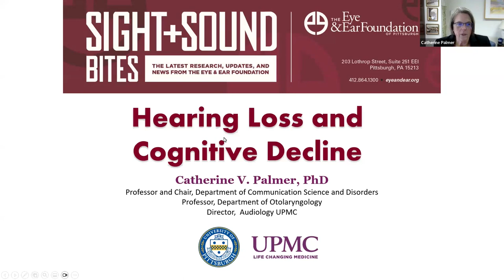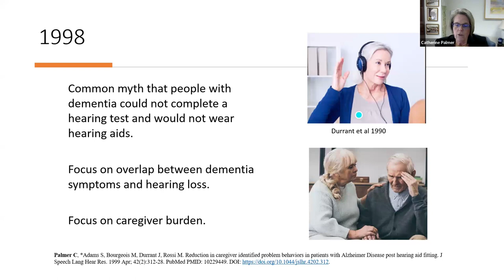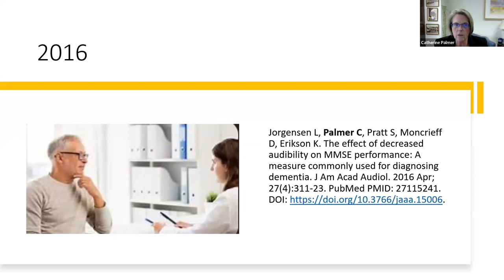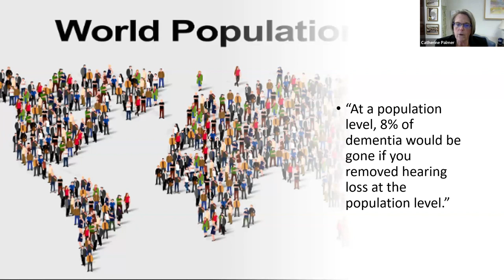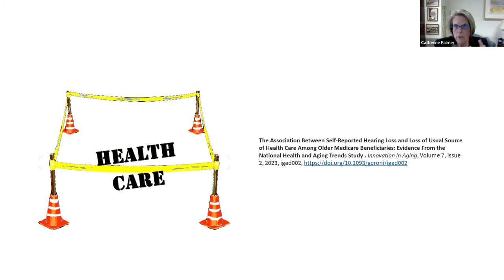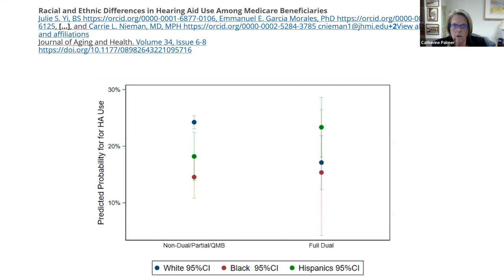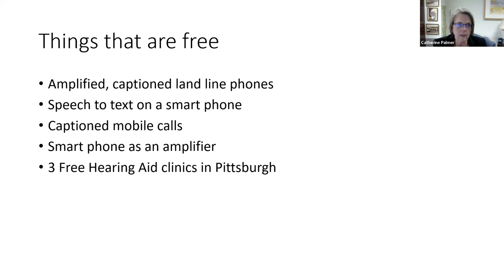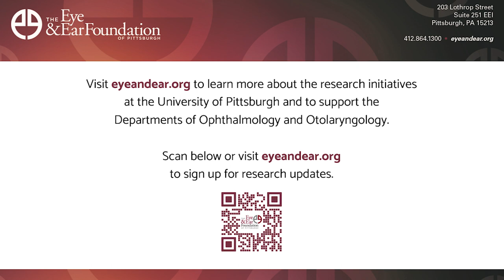Sight + Sound Bites: Hearing Loss and Cognitive Decline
Dr. Catherine Palmer speaks about hearing loss and cognitive decline.

Dr. Palmer’s extensive research and educational efforts have focused on hearing aids and sound amplification technology for people with hearing loss. She has published over 80 articles and book chapters in these topic areas as well as provided over 100 national and international presentations. Dr. Palmer is Chair of the Department of Communication Sciences and Disorders, Professor in the Departments of Communication Sciences and Disorders and Otolaryngology, and the Director of Audiology at UPMC. She teaches graduate-level amplification courses at the University of Pittsburgh and serves as Editor-in-Chief of Seminars in Hearing. She has served on the Board of Directors for the American Academy of Audiology and the DePaul Institute for Hearing and Speech.

Dr. Palmer conducts research in the areas of auditory learning post hearing aid fitting, the relationship between hearing and cognitive health, and matching technology to individual needs.